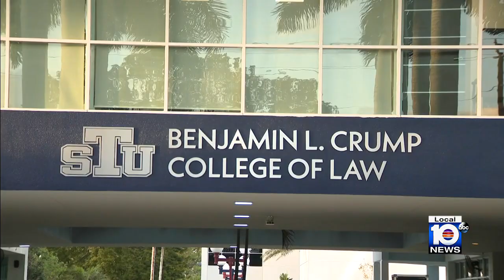St. Thomas University unveils Benjamin L. Crump College of Law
A historic unveiling took place at the St. Thomas University College of Law, which is now the Benjamin L. Crump College of Law